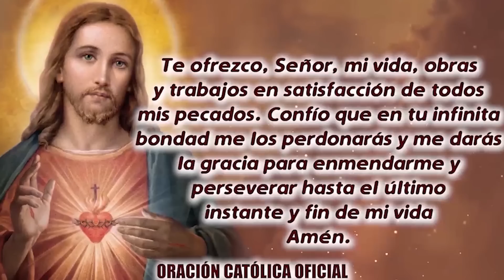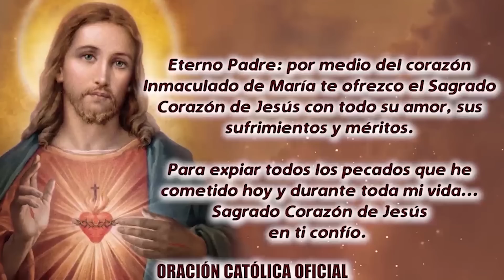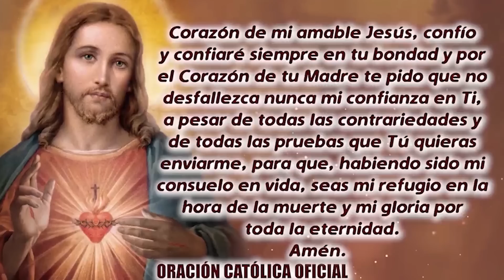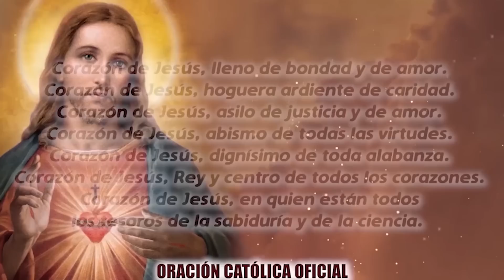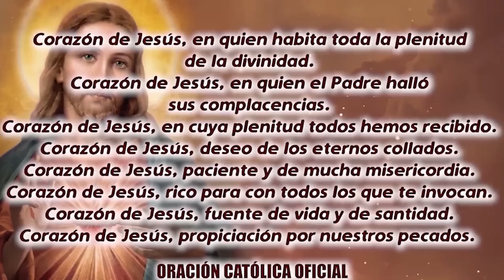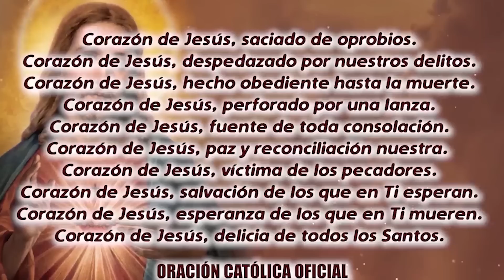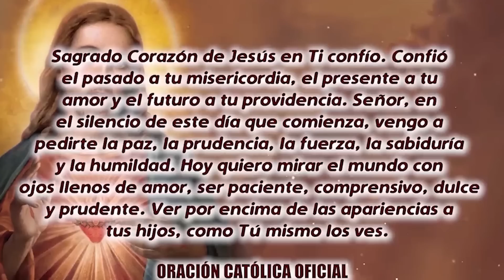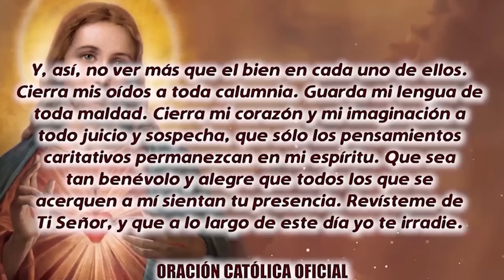ROSARIO AL SAGRADO CORAZÓN DE HOY LUNES 12 DE JUNIO DE 2023 ((SAGRADO CORAZÓN DE JESÚS))